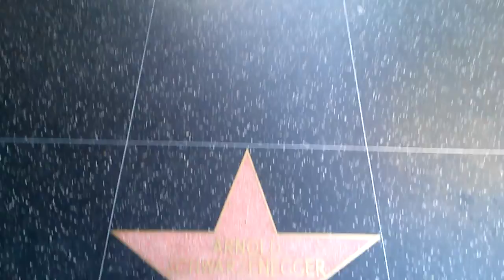Arnold Schwarzenegger's star!!!